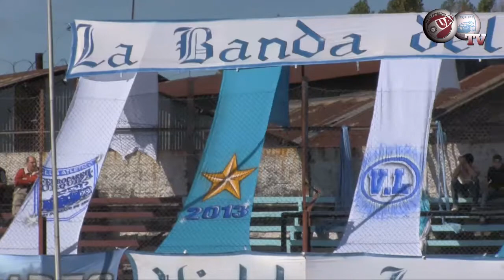Resumen UAI Urquiza 2 - Dep Moron 0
Partido perteneciente a la fecha 30 del Torneo de la Primera B Metropolitana